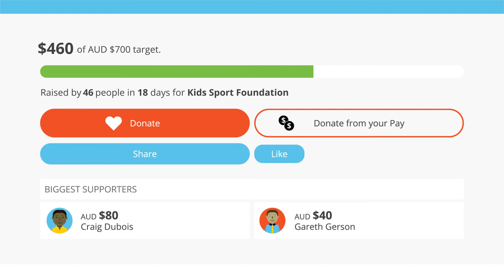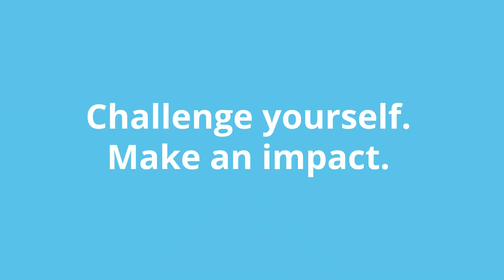What is Fundraising at Work?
Fundraising at Work is a joint initiative between Good2Give and GoFundraise, creating a one-stop-shop for businesses to manage, communicate and evaluate their staff fundraising and workplace giving programs. Fundraising at Work enables employees to donate to a fundraising page, pre-tax, straight from their salary, through workplace giving. This means that an $80 donation only costs them $54.40, but the charity still receives the full $80. Employers who offer matching can also double their employees donations, meaning they make twice the impact.